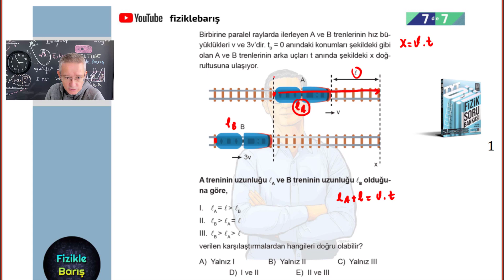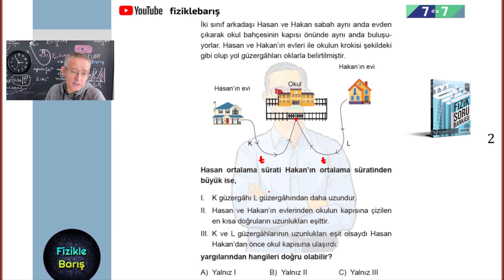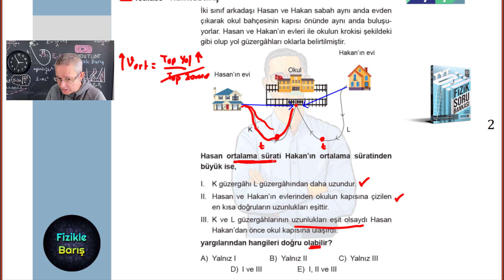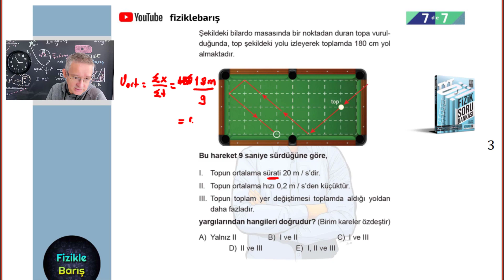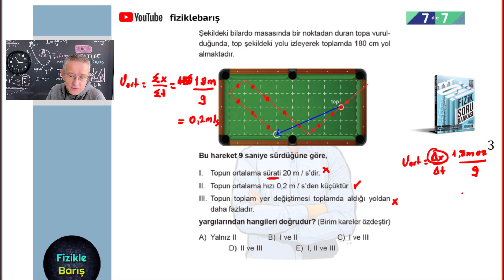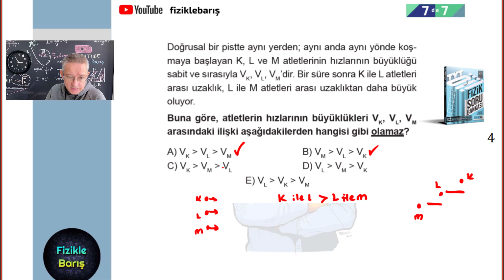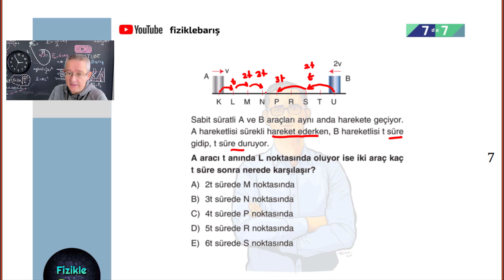7 DE 7 TYT FİZİK KAMPI-11 (DOĞRUSAL HAREKET)